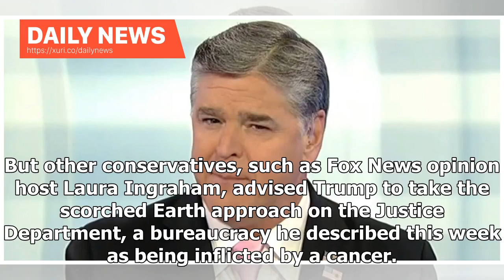Daily News - The president needs to know it's all set: Trump's media allies are warning him not t...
Daily News - The president needs to know its all set: Trumps media allies are warning him not to shoot Rod Rosenstein after reporting the NYT bombings.

President Donald Trumps allies in the media are divided on how to defuse the bombshell report in which deputy attorney general Rod Rosenstein allegedly floated the idea of invoking the 25th Amendment to evict President Donald Trump from the White House, and allegedly suggested wearing a wire to secretly record conversations with the president. Rosensteins alleged comments, which some sources claim was said in jest, were reportedly made days after Trump fired FBI Director James Comey in May 2017.